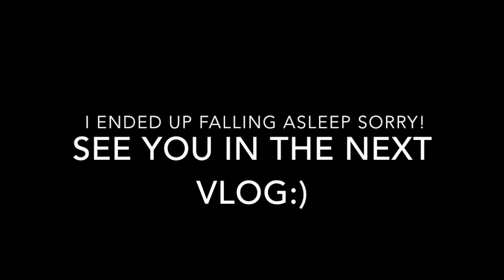Cali Vlog #3- Fashion Island, College Visits and Starbucks!